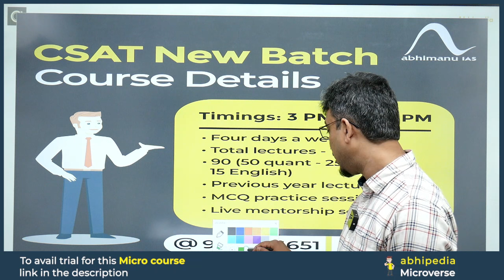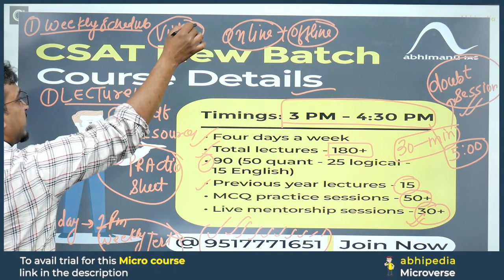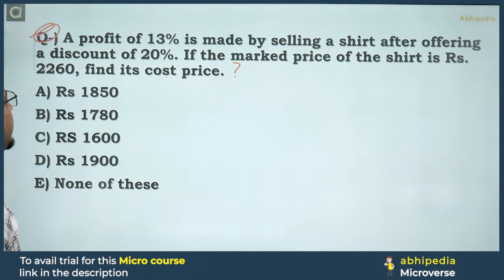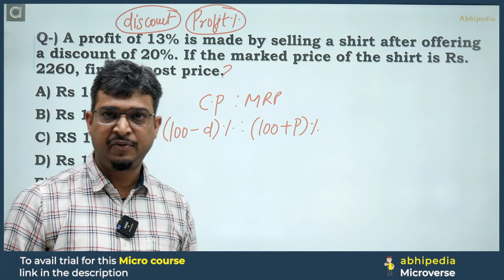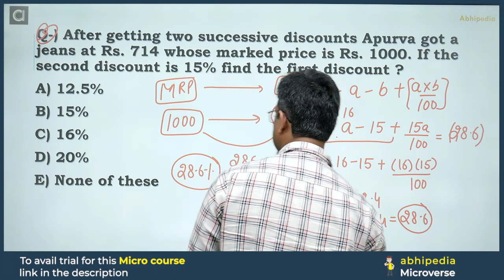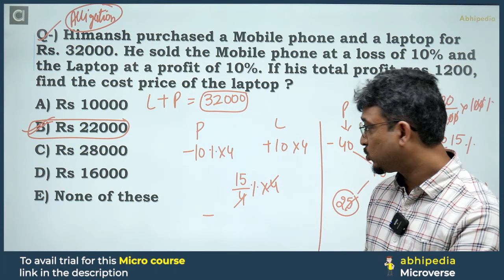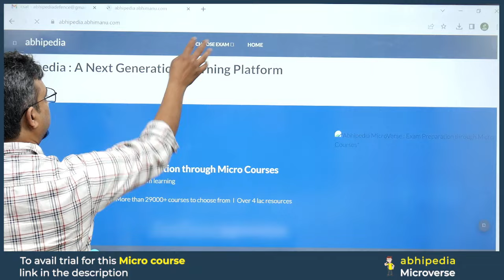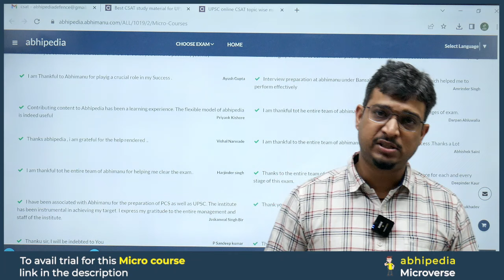UPSC CSAT Exam 2024 | Quantitative Aptitude | Top 5 Question on Profit & Loss | Micro Courses